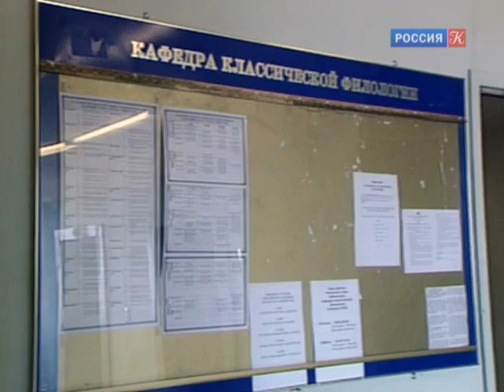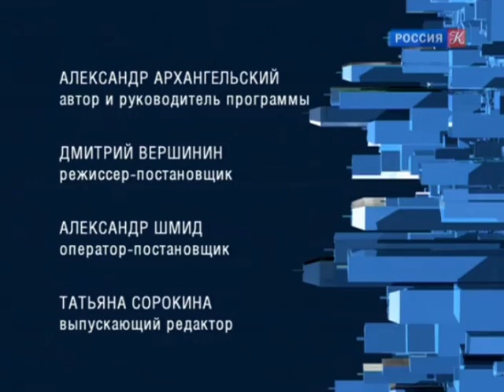Филология: приказано выжить / "Тем временем" с Александром Архангельским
Последовательно и неуклонно сжимается поле гуманитарного образования, уже есть федеральные университеты без филологических факультетов. Это экономическая неизбежность, или стратегический просчет? Зачем стране безработные филологи? Может ли Россия развиваться без мощного гуманитарного образования?

29 мая 2012 года Александр Архангельский за программу "Тем временем" стал лауреатом премии ТЭФИ - 2011 в номинации "Ведущий информационно-аналитической программы".

12 ноября 2007 года программе Александра Архангельского "Тем временем" был присужден приз IV Всероссийского конкурса работников СМИ "За образцовое владение русским языком" в номинации "За небанальное освещение проблем русского языка".